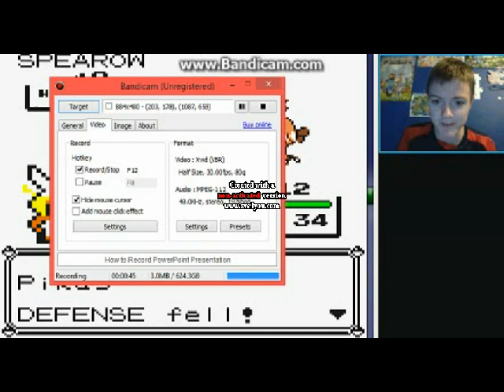Pokemon Yellow - Double Kick Ready for Brock - #3